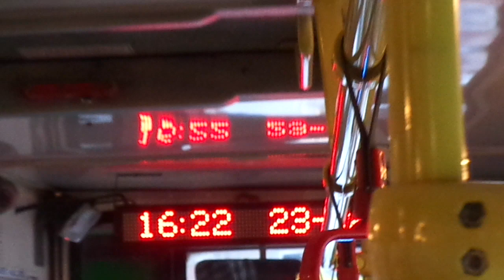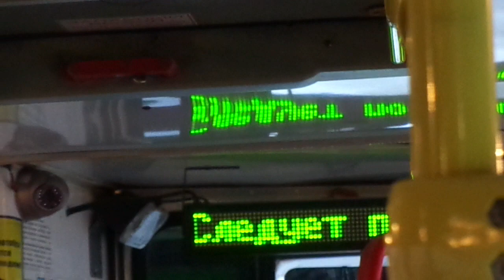Автобус Санкт-Петербурга 9-77: ЛиАЗ-6212.00 б.2342 по №184 (23.01.19)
Видео снято по: Коломяжский проспект (от ост. "ст. м. Пионерская"  до ост. "Богатырский пр.")
Дата съемки: 23 января, 2019 в 16:20.